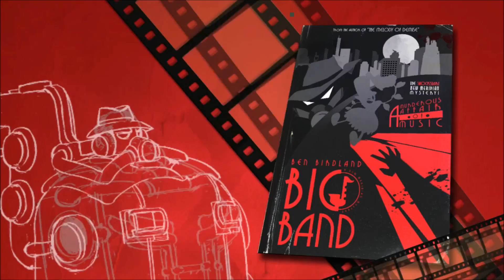peacock sux 2!!!!!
Honestly I don't feel sorry and I laughed when editing but, sorry if you felt bad Peacock I just wanted to get some real interaction. Sometimes knowing you are recorded makes you act different (that's with everyone not just Peacock).

Music Used
Jenka 1 - Studio Pixel
Party Stronger (Fire escape) - Anamanaguchi
Elevator Music - Jukio Kozilek
Meow - Anamanaguchi
Selfish-bb - The Pillows
Edd's Crappy Song - Edd Gould
Rock Club - Anamanaguchi
Cheap Shop - Anamanaguchi

.3.